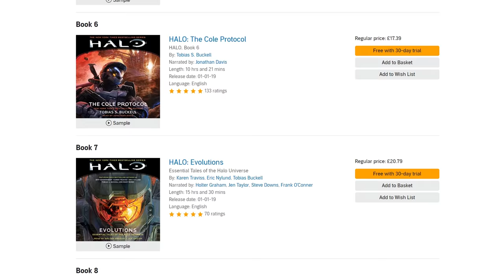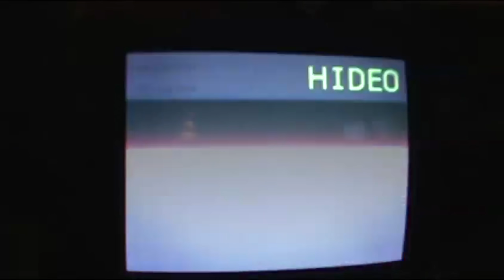Halo's Strange History with Boss Fights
Halo has a very strange history with boss fights, they've been some of the highest highs and lowest lows of the franchise, and with it looking like they're set to return in Halo Infinite, I thought today we'd dive into this strange history and analyse which Halo boss fights worked, which didn't, and some inspiration Halo Infinite should take for its boss fights!

Timestamps:
0:00 - Intro
1:12 - 343 Guilty Spark (Halo:CE)
1:50 - Heretic Leader
3:27 - Prophet of Regret
4:39 - Tartarus, Chieftain of the Brutes
6:11 - The Scarab
9:04 - 343 Guilty Spark (Halo 3)
10:00 - AUDIBLE
11:23 - The Didact
13:05 - Warden Eternal
14:25 - Decimus
16:02 - Part 2 intro
16:36 - Psycho Mantis
19:19 - Gray Fox
20:23 - The End
21:48 - Dancer of the Boreal Valley
22:29 - Knight Gael
23:41 - Outro

MAJOR thanks to the following Patrons for their extremely generous donations!:

ＩＣＯＮＩＣ　ＯＮＥ:

Erik Haigler
Reaper Ghost
Glyph
Zengheilios
Spartan Vadam
Rasha
Alexis Soto
Jdog

PRIMORDIALS:

Momo Kawashima
DemonC0RE
Chance Tucker
Kazumi
Tobylerone
the Carson
Andrew Akridge
Blaise
F Deike

GRAVEMINDS:

Julian Lares
TAGSTER
Tom Stanborough
Ry
IWHBYD
Dino
Tuski
Michael Bender